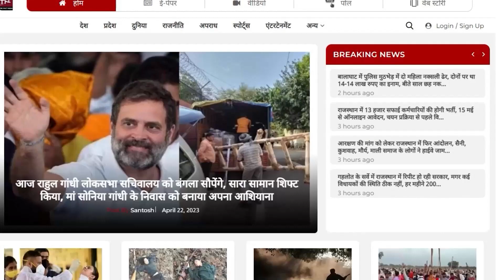भाषण देने से कुछ नहीं होगा, दम होना चाहिए! || Sachin Pilot Vs Ashok Gehlot || SachinPilot || TFI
भाषण देने से कुछ नहीं होगा, दम होना चाहिए! || SachinPilotVsAshokGehlot || SachinPilot || TFI

Shanti Dhariwal को टस से मस करने वाला कोई नहीं ! || Sachin Pilot || Rajasthan Election 2023